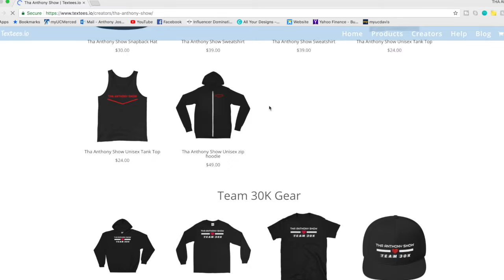AMERICANS REACTS to DEEN ASSALAM Cover by GEN HALILINTAR | Fusha Version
COME JOIN MY TEAM!

2nd channel (VLOG CHANNEL): THA Life of Anthony